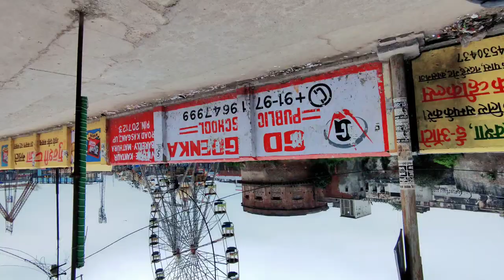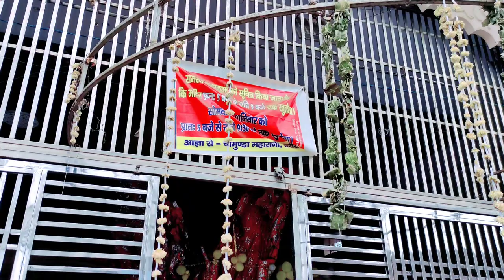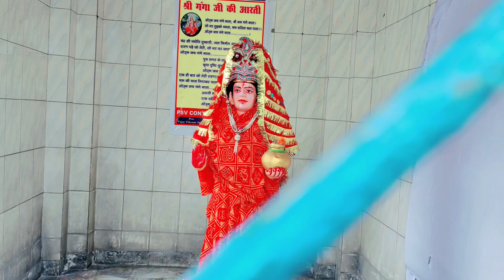Chamunda Mandir Kasganj | Kasganj Ka Chamunda Mandir | Kasganj Vlogs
Chamunda Mandir Kasganj | Kasganj Ka Chamunda Mandir

Keywords-
Chamunda
chamunda kasganj
chamunda mandir kasganj
kasganj ka chamunda mandir
chamunda tarora kasganj